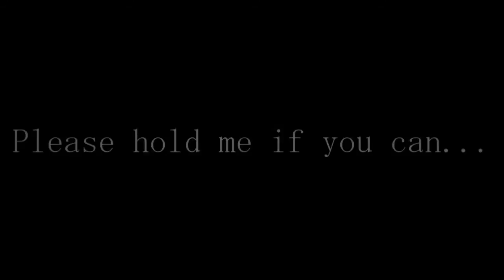Desire: Devastation | S4E3 - Bury Me Til I Confess